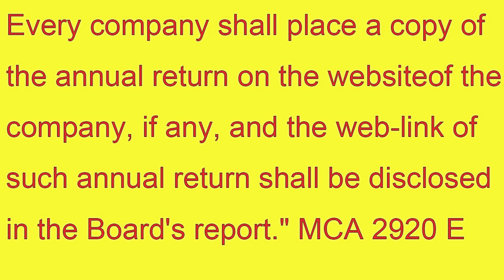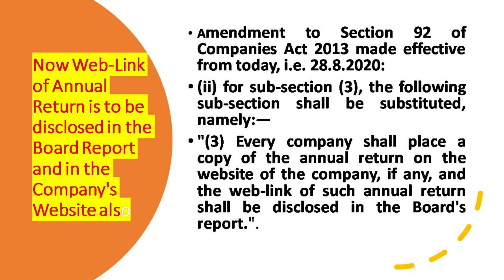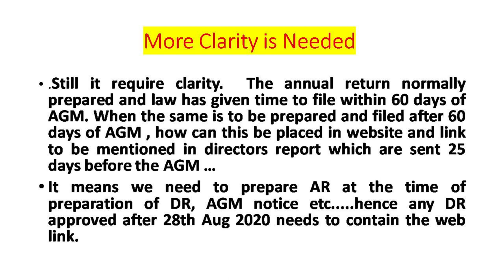Now , All companies have to give the web link of their Annual Return in their Board Report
• Mca circular 2920 E dated 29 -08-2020
• . Amendment to Section 92 of Companies Act 2013 made effective from today, i.e. 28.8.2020:
• (ii) for sub-section (3), the following sub-section shall be substituted, namely:—
• "(3) Every company shall place a copy of the annual return on the website
• of the company, if any, and the web-link of such annual return shall be disclosed
• in the Board's report."
• Still it require clarity.  The annual return normally prepared and law has given time to file within 60 days of AGM. When the same is to be prepared and filed after 60 days of AGM , how can this be placed in website and link to be mentioned in directors report which are sent 25 days before the AGM …
• It means we need to prepare AR at the time of preparation of DR, AGM notice etc. hence any DR approved after 28th Aug 2020 needs to contain the web link.